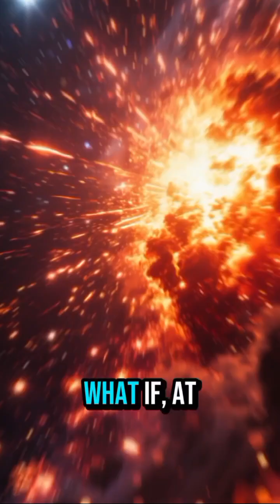What If All the Stars in the Universe Exploded at Once? 🌌💥 The Ultimate Cosmic Disaster Explained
What would happen if every single star across the universe exploded at the same time? Imagine billions of suns turning into supernovae in one terrifying instant—blinding light, deadly gamma rays, massive black hole formation, and a universe collapsing into darkness. In this video, we explore the science behind this impossible but fascinating scenario, the impact on Earth, and the ultimate fate of the cosmos.

Discover how supernova explosions release unimaginable energy, why life on Earth would be wiped out within seconds, and what a universe filled only with black holes would look like.

⭐ Watch now to uncover the greatest cosmic disaster ever imagined!